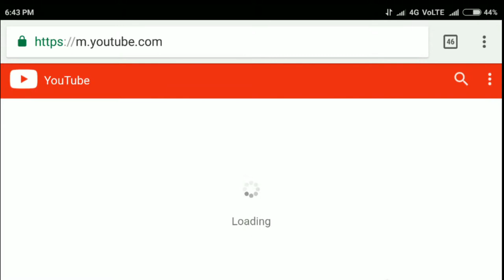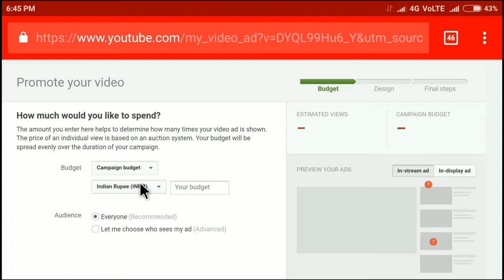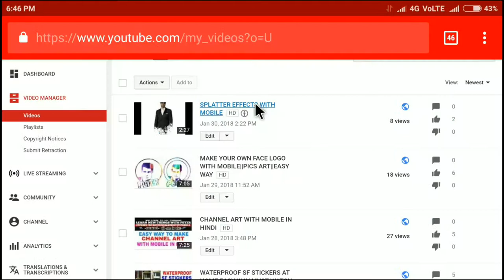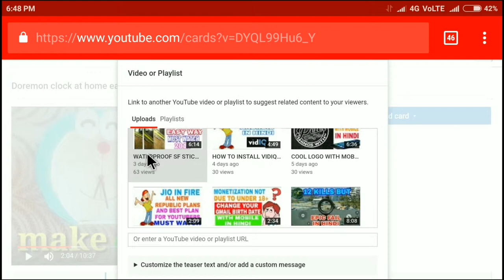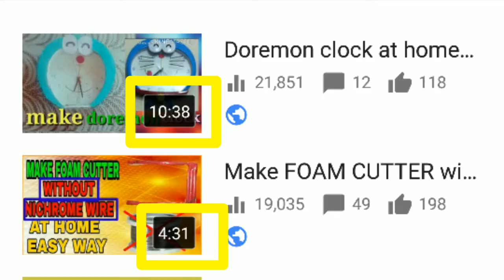TOP 5 BEST WAYS TO GET MORE WATCHTIME IN YOUR CHANNEL ||1000 SUBSCRIBER TIPES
A TUTORIAL HOW TO GET MORE YOUTUBE WATCHTIME IN HINDI.

STICKER FOR BAT AREA

                                    TECH VIDEO AREA